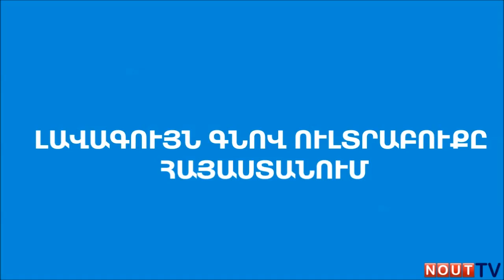HP Sleekbook 15 - NOUT.AM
Այցելեք մեր վեբ կայք